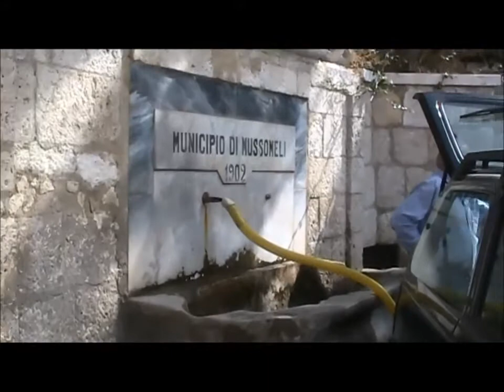Filmato Sorce replica polemic dell'acqua